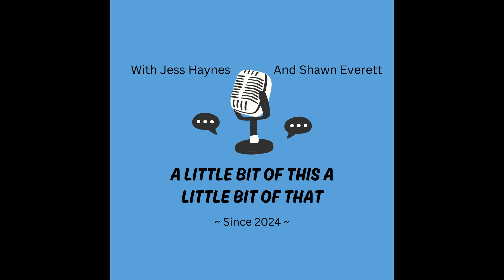A Little Bit of This A Little Bit of That: NYC, Resolutions, and Leaving 2023 (EP.2)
In today's episode we talk about traveling to NYC, New Year resolutions, and leaving toxic things in 2023 where it belongs!